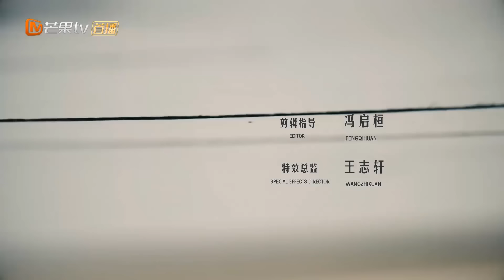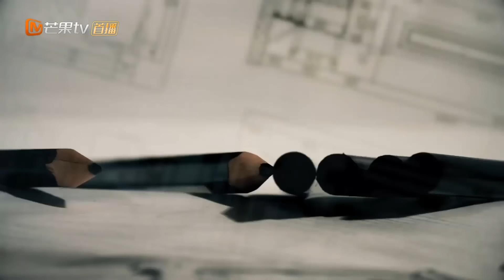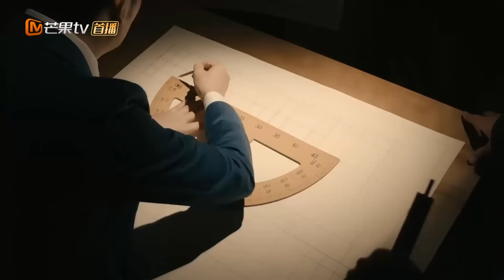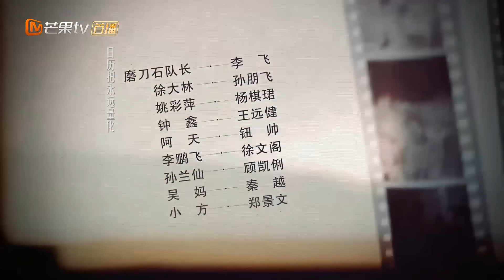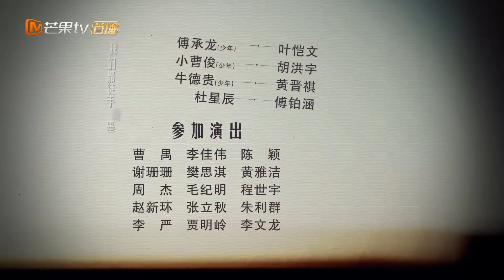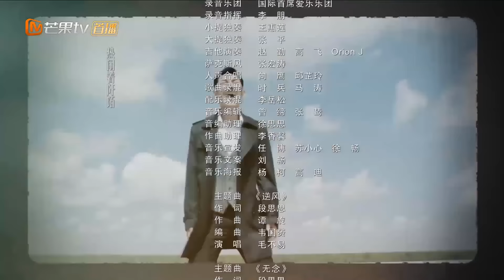Phim Bộ Siêu Hay 2020 | Trúc Mộng Tình Duyên - Tập 45 (THUYẾT MINH) - Dương Mịch, Hoắc Kiến Hoa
✤ Đạo diễn: Kim Sa, Hàn Đông
✤ Diễn viên: Dương Mịch, Hoắc Kiến Hoa, Phùng Lôi, Khương Hồng Ba
✤ Trúc Mộng Tình Duyên lấy bối cảnh Trung Quốc những năm 1920, giai đoạn mà kiến trúc phương Tây đang rất được ưa chuộng còn phong cách truyền thống lại bị ngó lơ đi. Nam chính Thẩm Kỳ Nam (Hoắc Kiến Hoa) và nữ chính Phó Hàm Quân (Dương Mịch) mang trong mình giấc mộng lớn lao, cả hai cùng làm việc với nhiệt huyết trong lĩnh vực kiến trúc xây dựng. Hai nhân vật chính là chàng kỹ sư Thẩm Kỳ Nam và nữ kiến trúc sư Phó Hàm Quân là đại diện cho việc theo đuổi giấc mơ kiến trúc dân quốc của những người yêu thích kiến trúc nơi đây, kiên quyết theo đuổi thiết kế lý tưởng “lấy người làm gốc”, đồng thời kết hợp những ưu điểm của kiến trúc phương Đông và phương Tây vào trong đó, cùng nhau đưa kiến trúc đất nước phát triển lên một tầm cao mới.